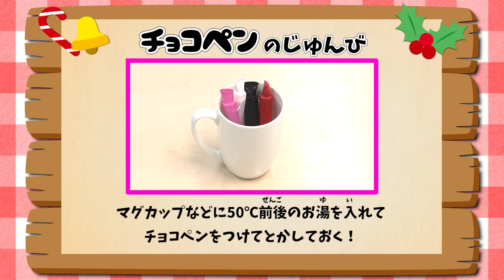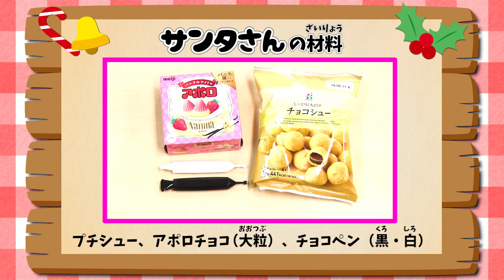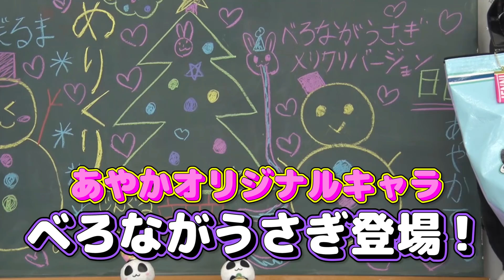ちゃおガールがサンタになってうさぱんケーキを作ってみたよ！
もうすぐ！みんなが待ってたクリスマスですね～！わくわくドキドキ！

さてみんなはクリスマスに何を食べたいですか～？
チキン？ピザ？お寿司？いっぱい食べたいもの思い浮かぶけど
一番最初に「クリスマスケーキ」を思い浮かべた人も多いはず！

そんなクリスマスケーキを、今回はゆいゆいサンタとあやかサンタが作っちゃいます！
かわいいデコレーションがいっぱい出てくるから、最後まで見逃さないでね💖

最初は順調にケーキを作っていたけど、あやかちゃんが大暴走し始めちゃって、
すごいクリスマスケーキに！？

どんなケーキになったかは、動画を最後まで見てチェックしてね✨

皆も自分でデコレーションしたクリスマスケーキを作って、家族や友達と
最高のクリスマスを過ごしてね！